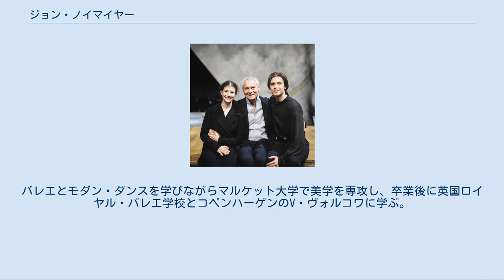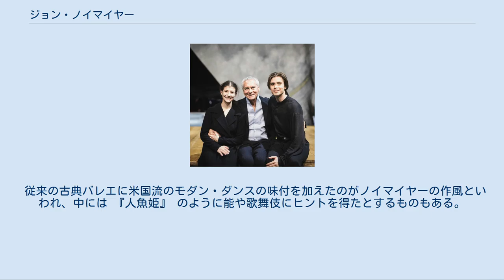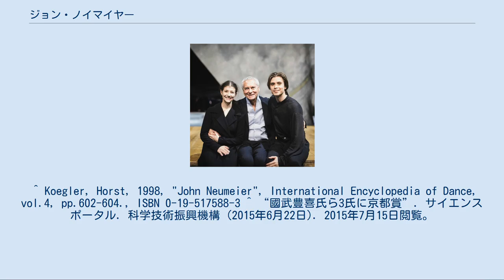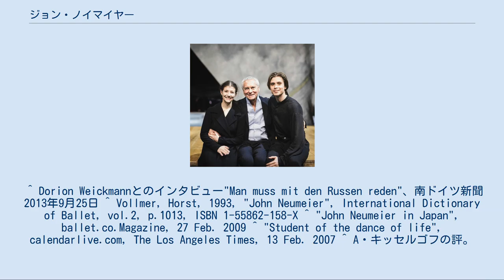ジョン・ノイマイヤー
京都賞思想・芸術部門受賞者
『かもめ』終演後のノイマイヤー（中央）。
 アリーナ・コジョカル（左）、アルチョム・オフチャレンコ（右）と共に（2018年5月） ジョン・ノイマイヤー （John Neumeier、1939年2月24日 - ） は、米国出身のバレエダンサー・振付家。
1973年よりハンブルク・バレエ団の芸術監督。
 ウィスコンシン州ミルウォーキーに生まれる。
バレエとモダン・ダンスを学びながらマルケット大学で美学を専攻し、卒業後に英国ロイヤル・バレエ学校とコペンハーゲンのV・ヴォルコワに学ぶ。
就労許可が下りずに帰国しようとしていたところをマリシア・ハイデの目にとまり、1963年、ハイデが活躍していたシュトゥットガルト・バレエ団にソリストとして加わった。
 芸術監督（当時）のジョン・クランコのもとで振付の修行を積み、1969年に27歳でフランクフルト・バレエ団の芸術監督に就任した。
新演出の『ロミオとジュリエット』、『くるみ割り人形』、『ダフニスとクロエ』などが評価され、1973年にハンブルク・バレエ団の芸術監督に就任。
 以来百にのぼる作品を振り付け、付属バレエ学校を創立するなど精力的に活動している。
東京バレエ団のために 『月に寄せる七つの俳句』 『時節の色』、パリ・オペラ座バレエのために 『シルヴィア』 などを振り付けている。
2015年京都賞思想・芸術部門受賞。
 同性愛者であることを明らかにしており、パートナーがいる。
 従来の古典バレエに米国流のモダン・ダンスの味付を加えたのがノイマイヤーの作風といわれ、中には 『人魚姫』 のように能や歌舞伎にヒントを得たとするものもある。
欧州での評価は比較的高いものの、米国を中心に、 といった批判もあり、称賛一辺倒というわけではない。
公演では安易に録音テープを使用する傾向も見られる。
 ^ Koegler, Horst, 1998, "John Neumeier", International Encyclopedia of Dance, vol.4, pp.602-604., ISBN 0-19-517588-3 ^ “國武豊喜氏ら3氏に京都賞”. サイエンスポータル. 科学技術振興機構 (2015年6月22日). 2015年7月15日閲覧。
 ^ Dorion Weickmannとのインタビュー"Man muss mit den Russen reden"、南ドイツ新聞2013年9月25日 ^ Vollmer, Horst, 1993, "John Neumeier", International Dictionary of Ballet, vol.2, p.1013, ISBN 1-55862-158-X ^ "John Neumeier in Japan", ballet.co.Magazine, 27 Feb. 2009 ^ "Student of the dance of life", calendarlive.com, The Los Angeles Times, 13 Feb. 2007 ^ A・キッセルゴフの評。
"Dance; A Reductive Revue of Leonard Bernstein's Life", The New York Times, 17 July 1998 ^ "Hamburg Ballet: Nijinsky", Culturekiosque, 10 Feb. 2002 ^ "Clichés of Madness", The DanceView Times, 23 Feb. 2004 ^ 2009年2月～3月のハンブルク・バレエ団来日公演では、『椿姫』 を全曲録音で済ませた上に入場料2万2千円（S席）を取るというものであった。
 cf. 待望の日本再演！傑作「椿姫」